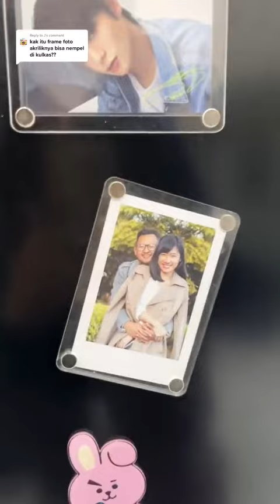Tempel Jaehyun di Kulkas!!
Ayuk hias kulkas kamu dengan Custom Photocard Polaroid Frame Akrilik Magnet dari Twin Digital😍💕